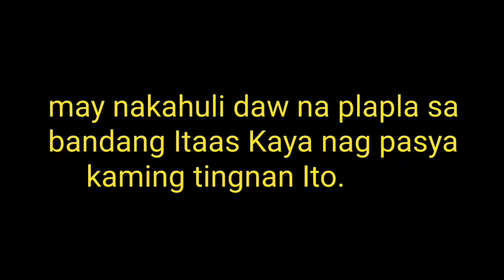ANG SWERTE NAMAN NI BOY NAKAHULI NG PLAPLA